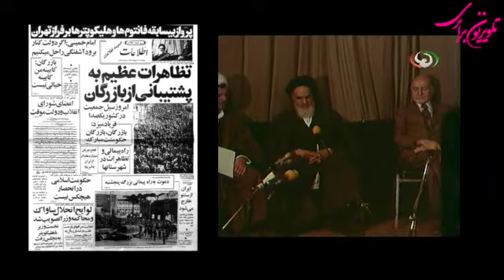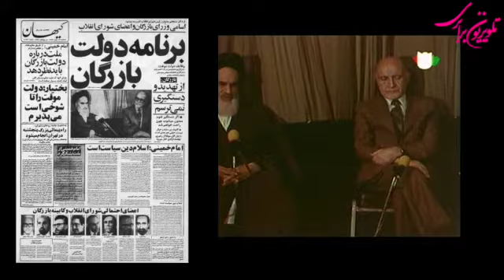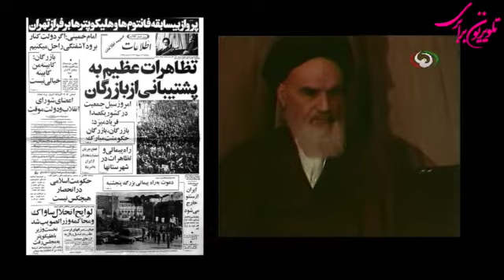گفتگوی علی دماوندی با تقی روزبه : چهلمین سالگرد تاسیس دولت اسلامی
در چهلمین سالگرد انقلاب ۵۷ ، بحث های در مورد  تاسیس دولت موقت توسط خمینی، نقش شاه ، لیبرالها ،قدرتهای بزرگ و...در این رابطه اهمیت فوق العاده ای دارد. علی دماوندی با تقی روزبه در باره  شرایط تاسیس دولت دوگانه در سال ۵۷، پلاتفرم وبرنامه دولت ورابطه قدرت و دولت ومردم ، نقش لیبرالها در دوره ی انتقال و...نقش چپها و...به گفتگو پرداخته است. درس گیری از تجربه انقلاب ۵۷ خصوصا در شرایط کنونی که باز شاهد خیزشهای تازه ای هستیم اهمیت دارد.